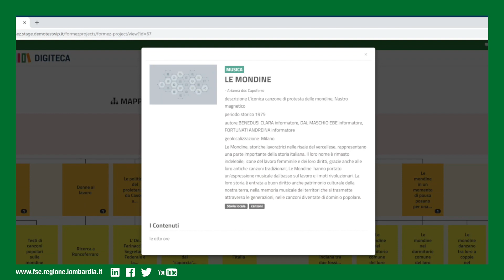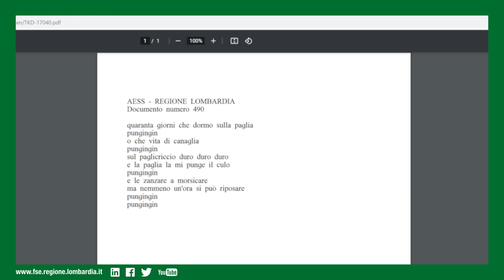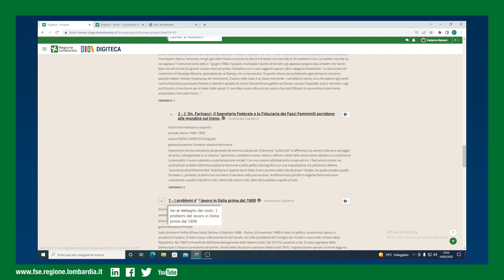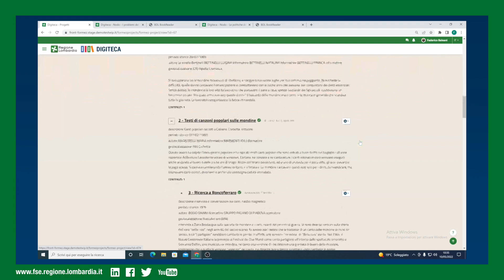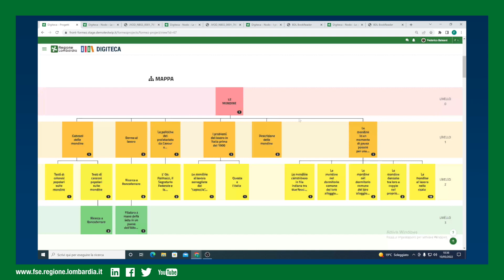La multidisciplinarietà nelle mappe e nei nodi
Uno dei principali vantaggi delle mappe concettuali, e delle banche dati a cui queste attingono, è il fatto di poter essere multidisciplinari. Questa caratteristica permette sia allo studente, che al docente, di espandere molto il concetto legato alla propria disciplina. C’è quindi la possibilità di approfondire nella realizzazione dei lavori argomenti che solitamente non sono trattati all'interno dell'argomento selezionato.